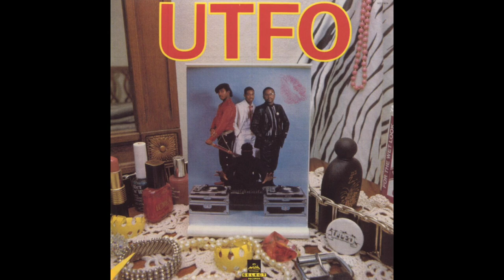UTFO - The Real Roxanne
UTFO is a Brooklyn, New York City, New York group that is mostly known for the song “Roxanne, Roxanne”, which spawned what is known as the “Roxanne Wars”, with 30+ answer songs from over a dozen artists & groups.  The most notorious answer song is, of course, Roxanne Shanté’s track “Roxanne’s Revenge”, which spawned her career.

The actual Roxanne was a girl named Elease Jack, but she was quickly replaced with Adelaida Martinez, due the fact that Elease’s mother didn’t want her involved in the music industry, with all of the shady stuff that goes on behind the scenes.  (In my personal opinion, Martinez is a much hotter Roxanne as well. ;)

However, they had many really good and memorable songs besides Roxanne, Roxanne.

Also spelled as: U.T.F.O.

U.T.F.O. is an abbreviation for UnTouchable Force Organization.

Paster Members:
   • Doctor Ice
   • Educated Rapper (a.k.a. EMD) (deceased)
   • Kangol Kid (deceased)
   • Mix Master Ice

R.I.P. Educated Rapper (b. July 4, 1963 - d. June 3, 2017; Age 53) (cancer)

R.I.P. Kangol Kid (b. August 10, 1966 - d. December 18, 2021; Age 55) (colon cancer)

Group: UTFO
Album: UTFO
Tracks:
   1. Leader Of The Pack [4:59]
   2. Bite It [3:52]
   3. Calling Her A Crab (Roxanne Part 2) [5:05]
   4. Hanging Out [5:04]
   5. Beats And Rhymes [5:56]
   6. Roxanne, Roxanne [5:12]
   7. LIsa Lips [6:03]
   8. Fairytale Lover [5:46]
   9. The Real Roxanne [4:31]
Total Time: 46:28
Release Year: 1985
Format: Compact Disc (CD)
Label: Select Records
Catalog #: 21614-2
Genre: Hip Hop
Sub-genre(s): Electro, Hardcore Hip Hop
Era: New School Era (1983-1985)